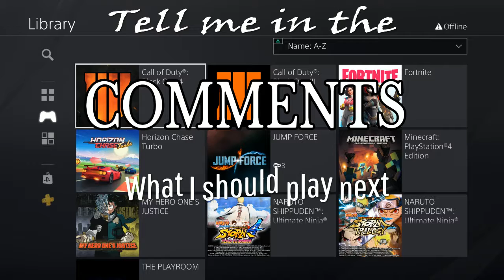Beating the Tutorial with a MAX LEVEL! MY HERO ONES JUSTICE..